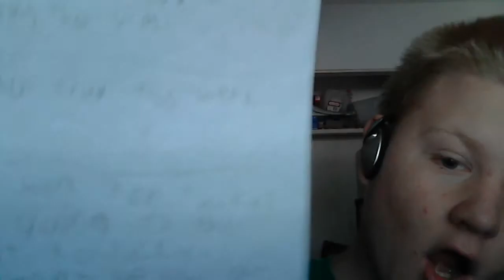Ben's Racing World S2 E8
Again, Enjoy.